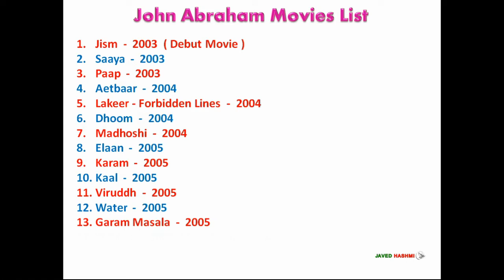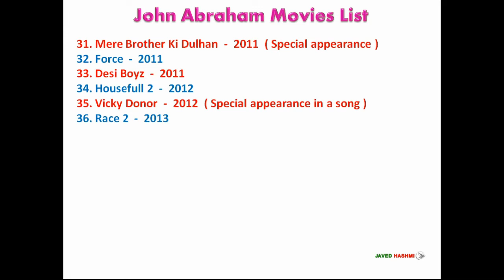John Abraham Movies List 2003-2019 ( Bollywood News )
Bollywood Actor Handsome John Abraham All Movies List From 2003 to 2019 With Released Years - Bollywood News